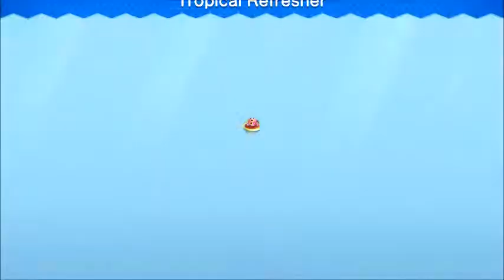New Super Mario Bros U Deluxe Sparkling Waters Co-Op Gameplay and Walkthrough Part 4